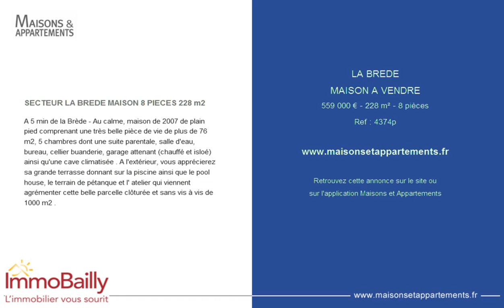LA BREDE - MAISON A VENDRE - 559 000 € - 228 m² - 8 pièces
Référence : 4374p

SECTEUR LA BREDE MAISON 8 PIECES 228 m2
A 5 min de la Brède - Au calme, maison de 2007 de plain pied comprenant une très belle pièce de vie de plus de 76 m2, 5 chambres dont une suite parentale, salle d'eau, bureau, cellier buanderie, garage attenant (chauffé et isloé) ainsi qu'une cave climatisée . A l'extérieur, vous apprécierez sa grande terrasse donnant sur la piscine ainsi que le pool house, le terrain de pétanque et l' atelier qui viennent agrémenter cette belle parcelle clôturée et sans vis à vis de 1000 m2 .